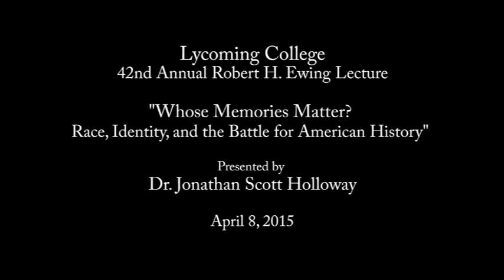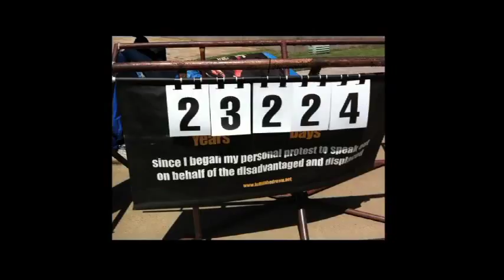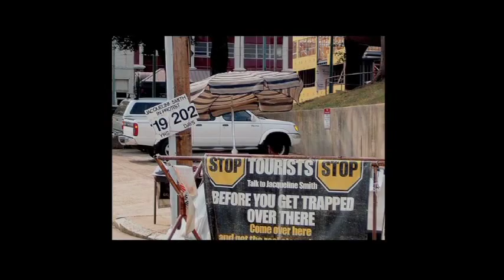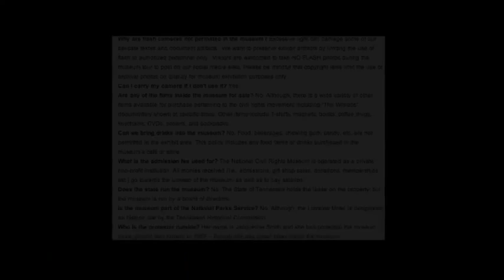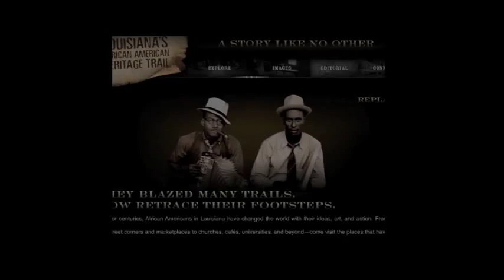Jonathan Scott Holloway - Whose Memories Matter? Race, Identity, and the Battle for American History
An OAH Lecture by Jonathan Scott Holloway, professor of African American studies, history, and American studies at Yale University and dean of Yale College.

This lecture was presented as the annual Robert H. Ewing Lecture and also as part of the Created Equal Symposium at Lycoming College, Williamsport, Pennsylvania,  in April 2015. Recorded by Amanda Miller, Office of Marketing and Communications, Lycoming College.